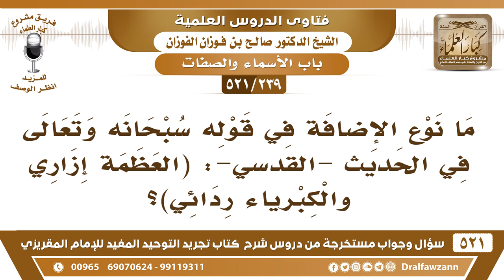[239 -521] ما نوع الإضافة في قوله سبحانه وتعالى في الحديث القدسي: (العظمة إزاري والكبرياء ردائي)؟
-[239 -521] السؤال: ما نوع الإضافة في قوله سبحانه وتعالى في الحديث القدسي: «العظمة إزاري والكبرياء ردائي؟
الجواب: إضافة صفة إلى موصوفها مثل رحمة الله، رضاه غضبه صفات مُضافة إلى الموصوف، كلامُ الله، صفة إلى موصوف.
للاشتراك في قناة الشيخ صالح الفوزان

للاستفسار والإقتراحات والدعم
رئيس الفريق
لمشروع كبار العلماء